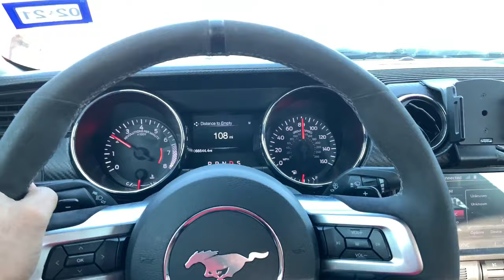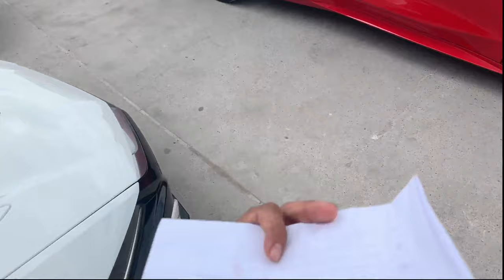I went to a Poker run 2.0 Rally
Welcome back to the channel in today's video I was invited to a Rally Poker run 2.0 hosted by @lgrrallys. It was a lot of fun and had a great time I hope to do one again soon. Also thanks to @johnnycantu956 @bbr.jon @matte.media check them out on instagram.

Check out this page from Welcome to David build vlogzz page!!

Visit carbonbargain.com for the carbon fiber steering wheel or parts.

Some footage by @2REAL

Phone holder and mount: Proclipusa.com use code : instagram12 at check out!!!